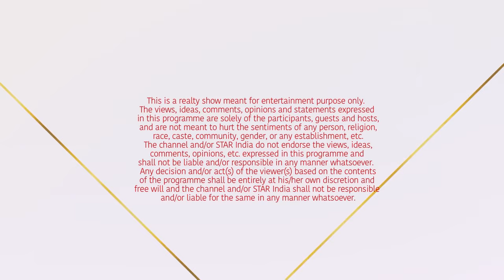Dance Plus 4 | Group Dance Part 1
Team Shakti se aate hai B-Unique group, Team Dharmesh se Gang 13 and Team Punit se Feel Crew ke jabardast plus wali performances. Sath hi dekhe aur bhi group jo leke aate hain ese act performances jise dekh aap dekhte hi rah jaoge.